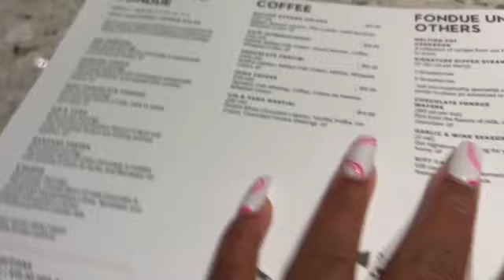GET READY WITH ME FOR GIRLS NIGHT DINNER | MUCKBANG + VLOG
Hey guys welcome back to another video. Today is a get ready with me vlog and mukbang all in one. I went out to dinner with my bestie before I left for college. We tried The Melting Pot for the first time.

Thx for watching my video. Love you guys bye

Q: What editors do you use
A: Imovie, Final Cut pro

A: 19